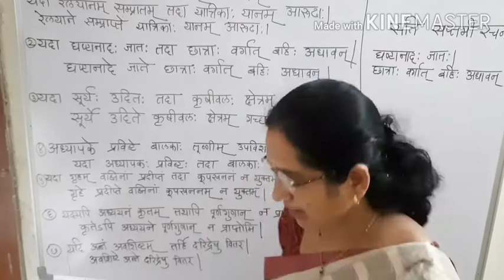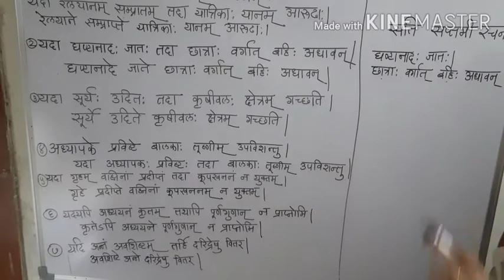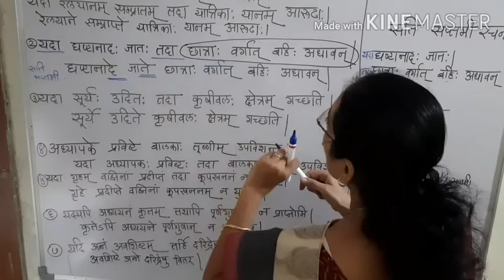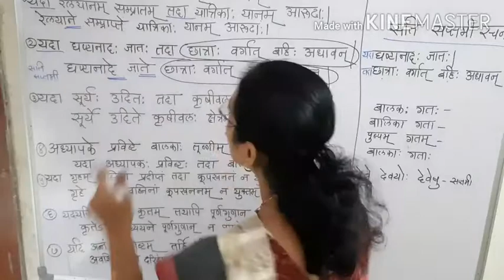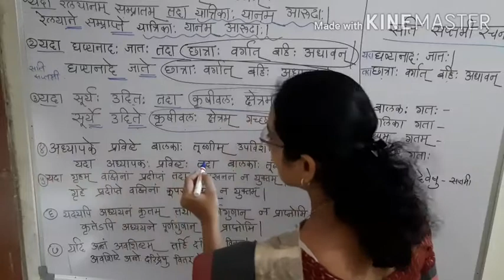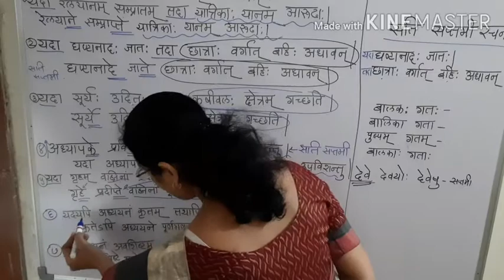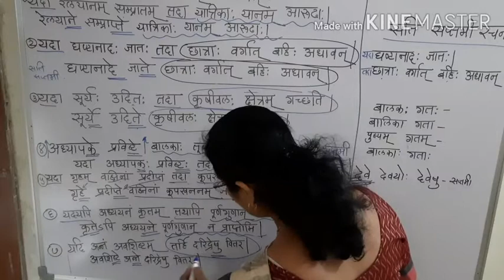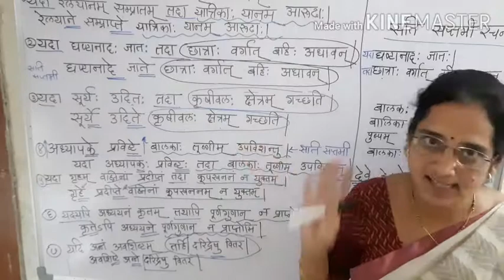SNSK Video Sati Saptami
video explaining Sati Saptami Rachana by Dr Prachi Pimparkar